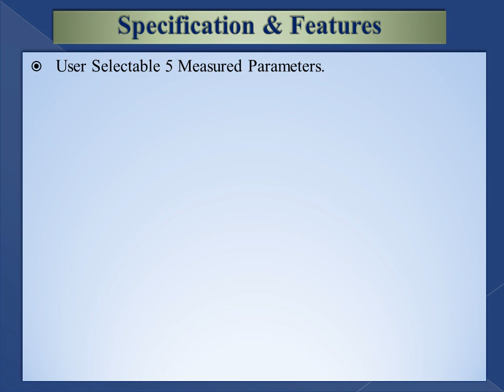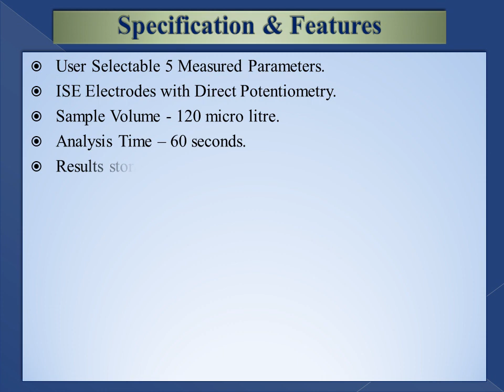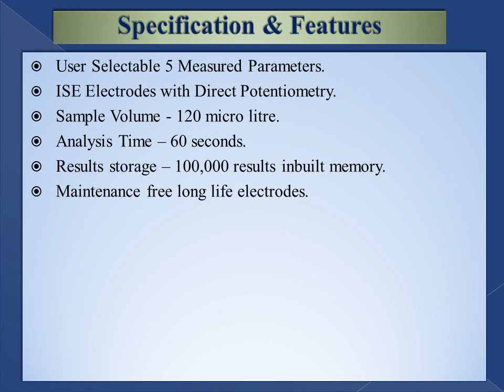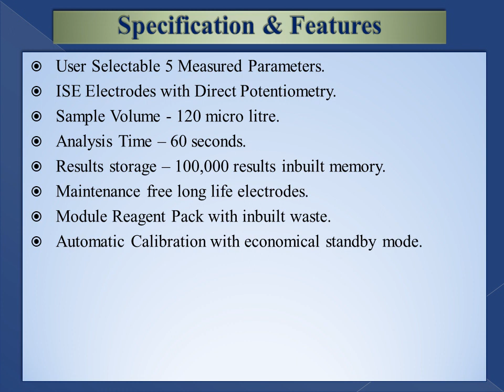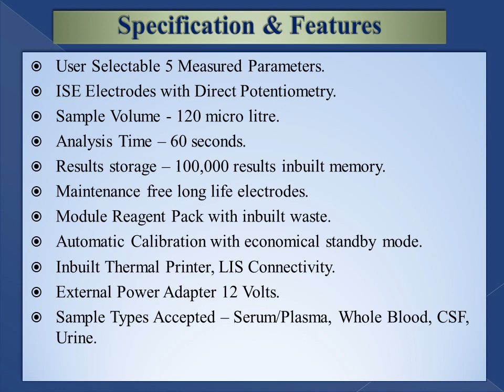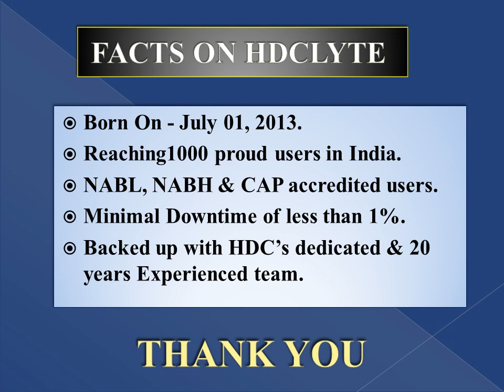Hdclyte Electrolyte Analyzer from HD Consortium India Ltd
Introduction to Hdclyte Serum Whole Blood Electrolyte Analyzer